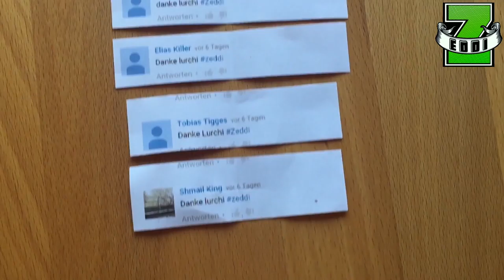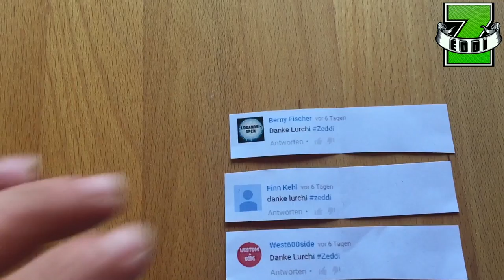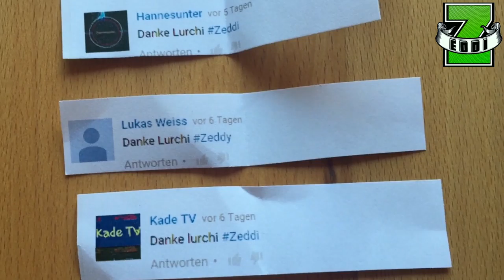GTA 5 INFO VIDEO | Neue Fahrzeuge | Schlag den Zeddi | Facebook | FIFA16 - FIFA 17 by HERZ Movie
GTA 5 INFO VIDEO | Neue Fahrzeuge | Schlag den Zeddi | Facebook | FIFA16 - FIFA 17

4 Themen die ich gerne ansprechen wollte.
- Morgen vielleicht schon 3 neue Fahrzeuge in GTA 5 Online
- Schlag den Zeddi, wie gehts weiter + Verlosung
- GTA 5 Facebook Gruppe
- Fifa 16 Pro Club und Fifa 17

► MY PSN – NUR PS4: Zeddi-YT (wer mich mit Party Einladungen nervt wird gelöscht)

★  ★  ★  ★  ★    MEIN EQUIPMENT    ★  ★  ★  ★  ★